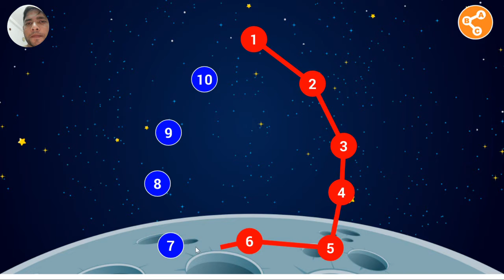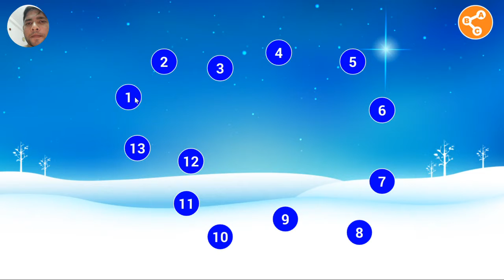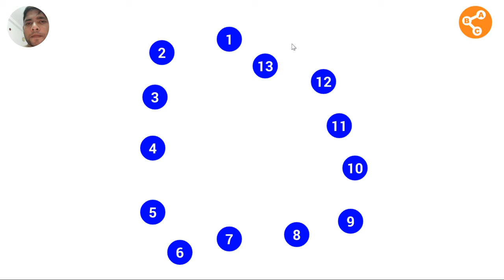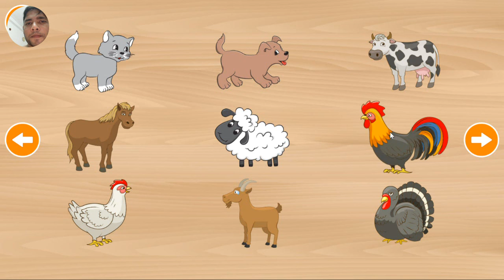Shadow Puzzle Educational Games for Kid's.